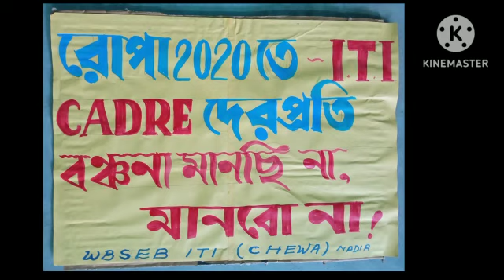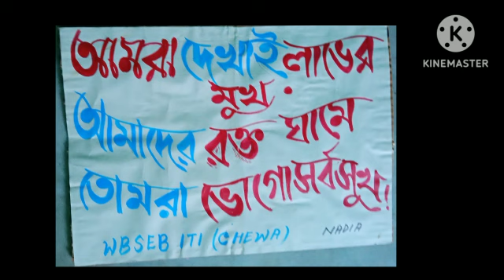wbsebitichewa ১১ই এপ্রিল বিদ্যুৎ ভবন অভিযান সফল করুন / ITI ঐক্য জিন্দাবাদ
আমাদের মূল উদ্দেশ্য 16 বছরের পর ক্লাস-2 গ্রেডে উন্নতি করণ । যেখানে  10+3 (ডিপ্লোমা) দের 8 বছর পর পর ক্লাস পরিবর্তন হচ্ছে, যেমন প্রথম জয়েনিং ডিপ্লোমাদের ক্লাস-3 ও GP 4400 দিচ্ছে  , 8(আট) বছর সার্ভিস করলে ক্লাস-2 গ্রেডে ও  গ্রেড পে 4700 পরিবর্তন হচ্ছে  আবার পরের  8(আট) বছর সার্ভিস করলে আর্থৎ 16 বছর পরে ক্লাস-1 ও গ্রেডে-পে 5400 হচ্ছে।
এটা আগে ভাবুন ডিপ্লোমা দের অবস্থান কোথায়।  ডিপার্টমেন্ট যখন 10+3 কে যে যে  সম্মান ও আর্থিক সুবিধা দিতে পারে তখন আপনি 10+2 হয়ে কি পাচ্ছেন?
আর কারা এই বিষয়ে আপনার হয়ে কথা বলছে ?
 আজ পর্যন্ত আপনার ও ডিপ্লোমা দের মধ্যে এই বিস্তার তফাৎ কে বা কারা ঘটালো  ?
আমরা আপনাদের কাছে আবেদন আমাদের প্রকৃত দাবির পক্ষে সহমত ও ঐক্যের ভীত গড়ুন বন্ধু।
16 বছর পর ক্লাস-2  করা আপনার হাতে,সুধু আপনার হাত ও আপনার সহকর্মীর হাত একত্রিত করে বন্ধন গড়ে তুলুন।  যোগাযোগ স্থাপন করুন ডিভিশন থেকে ডিভিশনের বাহিরে , জেলা থেকে ভিন্ন জেলার বন্ধুদের সাথে কথা বলুন, প্রশ্ন করুন কি চাই আমরা , কুনো ব্যাঙের জীবন কি আমাদের আদর্শ , মানিয়ে নিতে নিতে আমরা আমাদের ক্ষমতা তিল তিল করে হারাচ্ছি।  ম্যান শর্টেজ  দিনের পর দিন মাসের পর মাস বছরের পর বছর ধরে চলছে, কে বা আমরা কজন এর জন্য বলছি। আমরা ভুলেগেছি আমাদের যোগ্যতা , আমাদের অধিকার, আর সময় নষ্ট করবেন না দিকে দিকে আত্মবিশ্বাস সঙ্গে অঙ্গীকার বদ্ধ করুন, আপনার উপস্থিতি আপনার আমার সবার লক্ষ্য পূরণে পথ প্রশস্ত করবে ।

আর বিস্তারিত এই ভাবে লিখে বোঝানো সম্ভব নয়।  বিভিন্ন জায়গায় মিটিং হচ্ছে আপনারা নিজ ইচ্ছায় অংশগ্রহণ করে আগামী দিনের কর্মসূচি তত সহ আগামী 11 এপ্রিল বিদ্যুত্ ভবনের কর্মসূচি সফল করছি।
 ITI  ঐক্য জিন্দাবাদ  ।